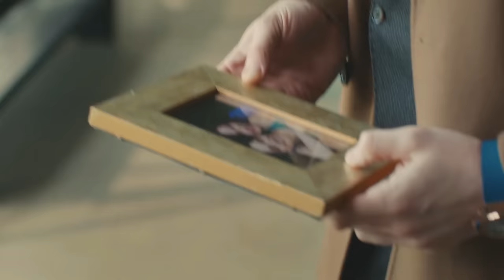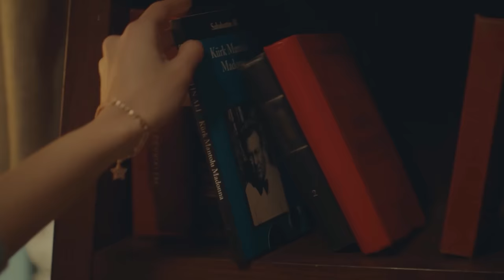Sen Çal Kapımı Cinematography (Ep30) [Re-upload]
The aesthetics of SCK cinematography in Episode 30

The scene by the fireplace really was a scene of beauty but tbh the rest was pants haha

TV series: Sen Çal Kapımı
Song: Patterns, Erase (Simeon Walker Rework) - Illuminine & Simeon Walker